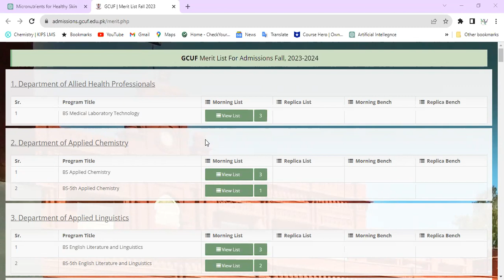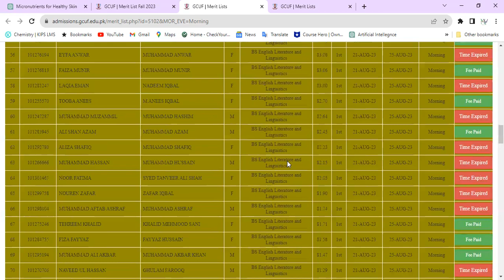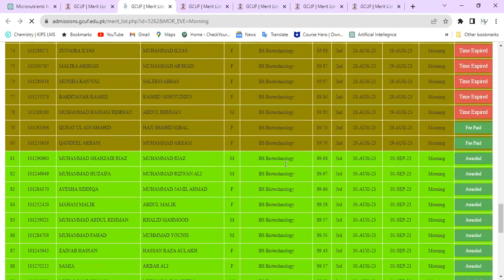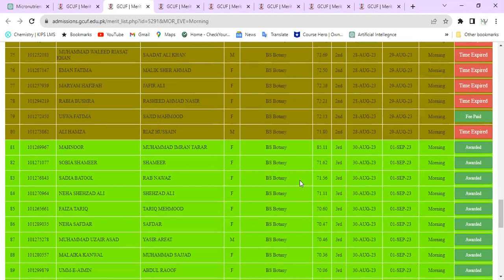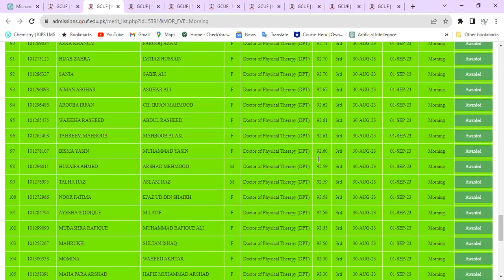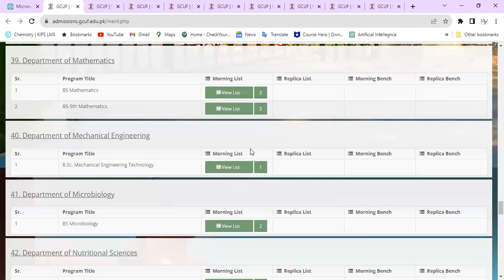3rd Merit List of GCUF || Merit List of GCUF 2023 || Nutrivention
Merit list of gcuf uploaded. GCUF merit list 2023.  Last date is 1 september 2023
How to get fee voture from gcuf ?
GCUF merit list 2023
3rd merit list of gcuf 2023

GCUF merit list last date 1 September 2023 GCUF 3rd merit list 3rd merit list of GCUF